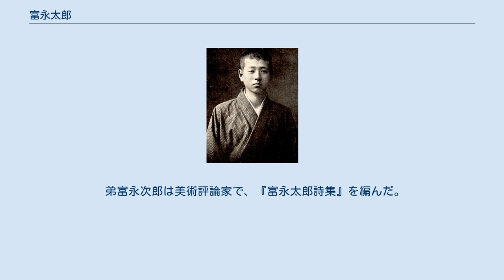富永太郎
富永 太郎（とみなが たろう、1901年（明治34年）5月4日 - 1925年（大正14年）11月12日）は、日本の詩人、画家、翻訳家である。
 東京市本郷区湯島新花町（現在の東京都文京区湯島）に、愛知県士族で鉄道省勤務の父・富永謙治(後に青梅鉄道社長)、 母・園子の長男として生まれる。
母は女学校の国語教師。
 誠之小学校を経て、1914年（大正3年）、東京府立第一中学校に入学。
1級下に小林秀雄と正岡忠三郎がいた。
1916年（大正5年）、河上徹太郎が神戸一中から編入学し、同級となる。
1919年（大正8年）、153人中80番の席次で府立一中を卒業。
同年、第二高等学校理科乙類（理系ドイツ語クラス）に入学。
正岡忠三郎や冨倉徳次郎と同学年となる。
初めは生物学志望だったが、やがてニーチェやショーペンハウアーを耽読し、文転を望むようになる。
1921年（大正10年）、数学と化学で落第点を取って留年。
科学への情熱を失い、授業にほとんど出席せずフランス語を習い、ボードレールに熱中。
 8歳年上の人妻との恋愛問題で二高を中退し、上京して1922年（大正11年）に第一高等学校仏法科を受験するも不合格。
東京外国語学校仏語科に入学するも、不眠症や頭痛が烈しく、出席日数不足で1923年（大正12年）に留年。
休学して川端龍子の画塾に通う。
同年11月より翌1924年（大正13年）3月までの上海への旅を経て画家として立つことを決心し、本郷の菊坂絵画研究所で修業。
1924年6月、京都帝国大学に在籍する正岡忠三郎を訪ねて京都に滞在。
このころ、立命館中学の4年に在籍していた中原中也と知り合う。
富永の6歳下。
 1924年10月、喀血したため、病院での診察の結果、肺結核を宣告される。
闘病生活の傍ら、同年12月、同人誌『山繭』に詩を発表。
1925年（大正14年）1月、宮沢賢治（当時はほとんど無名だった）が前年刊行した処女詩集『春と修羅』を読んで感銘を受け、正岡に一読を奨める。
 同年11月12日、酸素吸入器のゴム管を｢きたない｣といって自ら取り去り逝去。
享年24。
 弟富永次郎は美術評論家で、『富永太郎詩集』を編んだ。
作曲家富永三郎も弟。